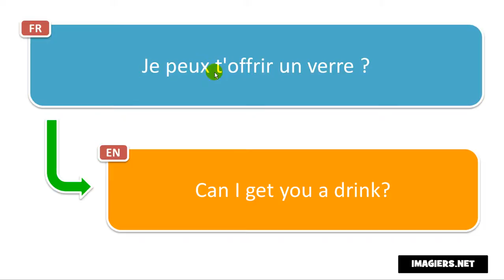从英语译成法语 = Can I get you a drink